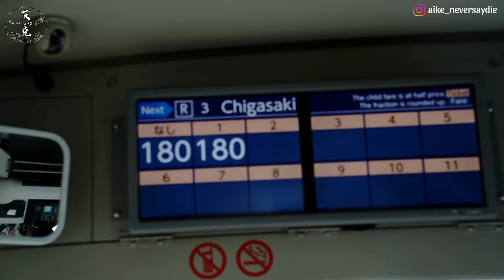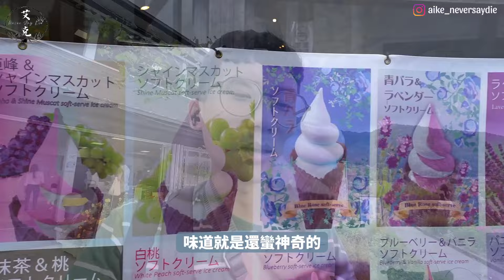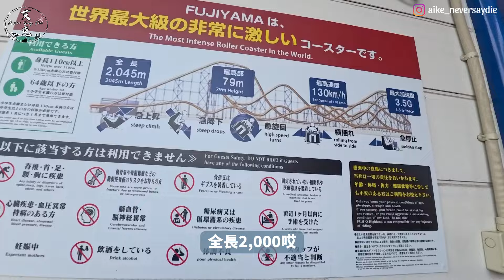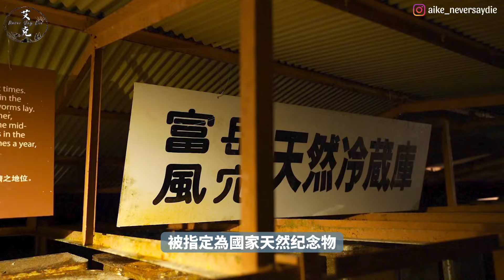【河口湖2日遊】挑戰日本最恐怖的遊樂園😱搭河口湖纜車欣賞超美大景🤩｜大石公園｜富岳風穴｜富士急樂園｜vlog ｜東京河口湖9日遊 EP2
🔔 別忘了訂閱艾克的頻道，隨時掌握最新的戶外探險影片！@ericoutdoor3
感謝你們的支持！

🎥 影片拍攝設備：
Ace Pro 運動相機
A7C類單＋騰龍28-75
I13 PRO

😎追蹤instagram:aike_neversaydie
如果有什麼問題或想分享的東西，歡迎在下方留言，我會一一回覆!!!

0:00 片頭開場
0:23 青旅推薦
1:55 河口湖車站換周遊券
2:20 大雨後的隨波逐流
3:00 大石公園河口湖自然生活館
4:25 河口湖纜車
8:46 河口湖車站
4:25 前往山中湖
5:43 免費遊樂設施挑戰最長雲霄飛車
6:43 富岳風穴
8:20 河口湖Day3
8:54 富士急樂園瘋狂的一天
14:41 下集預告
15:53 後記
15:49 片尾美照